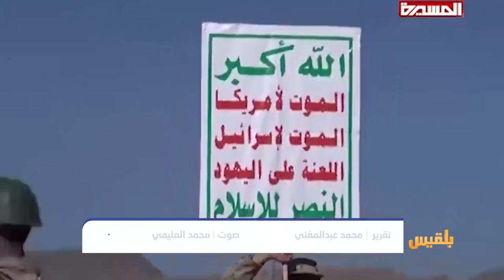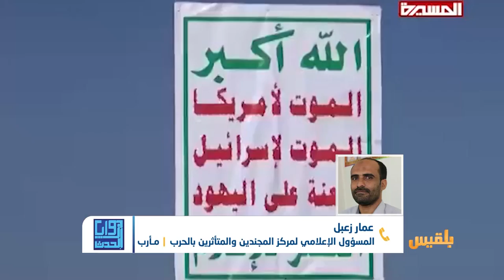زوايا الحدث |تجنيد الأطفال وإقحامهم في المعارك.. سلاح المليشيا لتدمير المستقبل | تقديم: سامي السامعي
- من ينقذ الأطفال من التجنيد الاجباري وارغامهم على خوض القتال ؟
- وهل تتمكن المنظمات الدولية من الضغط على الحوثيين لإيقاف التجنيد ؟